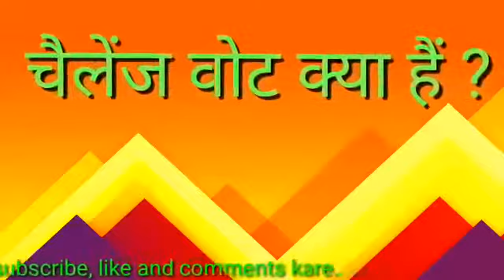चुनाव -2020 चैलेंज वोट क्या होता हैं ? जानो, समझो सम्पूर्ण processing व नियम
चुनावी प्रक्रिया में चैलेंज वोट क्या होता  है ? आज हम इस खास वीडियो में जानेंगे कि चैलेंज वोट कि कंडीशन कब आती है, और उसका समाधान होगा आदि के विषय में आज हम समझेंगे :-